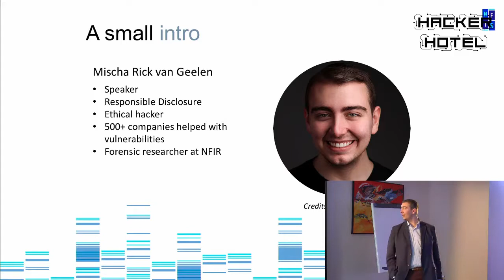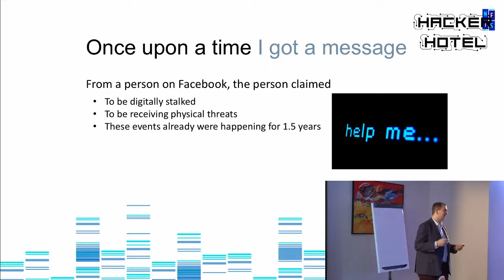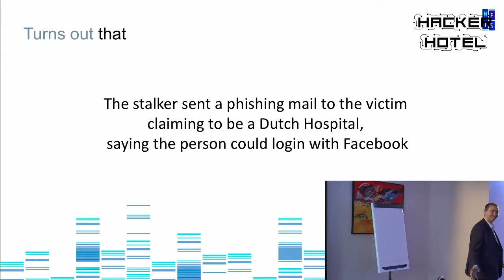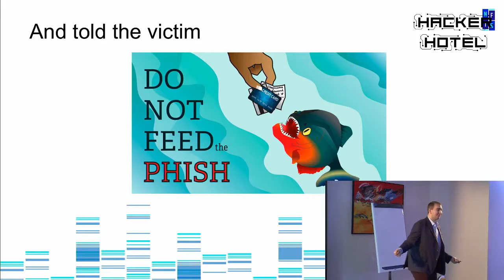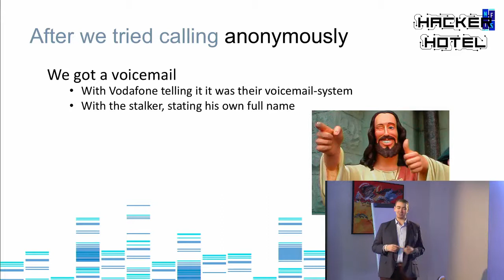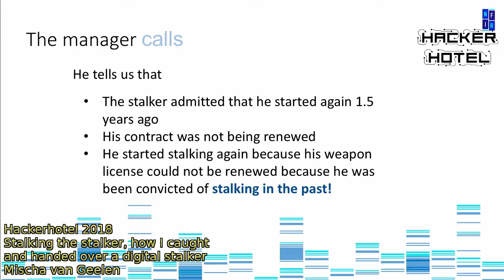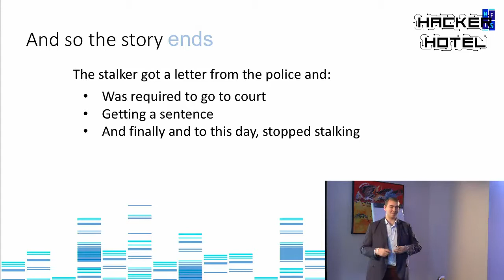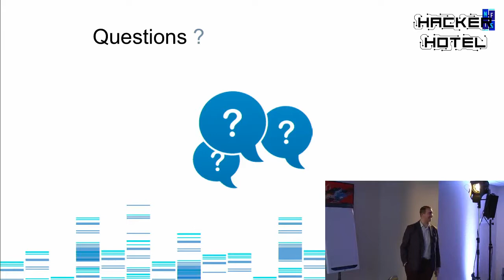Hackerhotel 2018 Mischa Rick van Geelen Stalking the Stalker